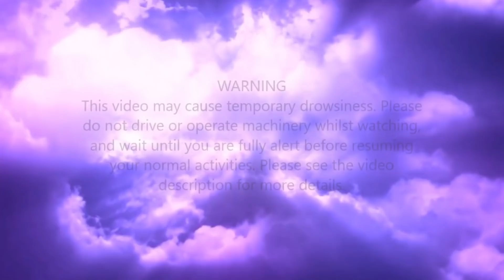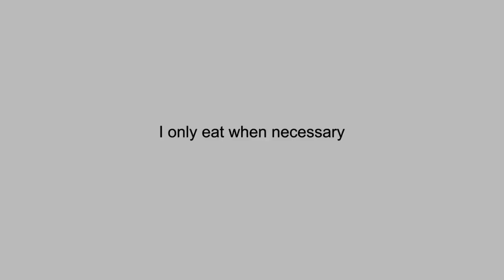Reduce Your Appetite - Flash Screen Subliminal Session - By Minds in Unison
Here is my website address, from where you can download MP3's and videos to help with a wide range of ailments and conditions

FAQ's

Q. How do the flashing affirmations work?

A. The speed of the visual affirmations in the videos make it very difficult for our conscious mind to process them. However, our subconscious mind is extremely sensitive to stimuli, and can absorb and store memories of everything that ever happens to us, including the flash screen affirmations in these videos.

Our subconscious mind records and remembers how we feel and respond to every different situation, so that over time we develop patterns of behaviour that become our ‘normal’ way of dealing with things, and are very difficult to change.

One way to re-programme our responses is to bombard the subconscious with positive affirmations, and trick it into absorbing the information as factual. The subconscious is the memory bank that holds all of our personal information, so the more positive information we can install into it, the greater the positive impact on our thoughts and behaviour.

Q. Do I need to try and read the words?

A. No, just stare at the centre of the screen and allow your subconscious mind to absorb the affirmations.

Q. Will this still work on a small phone or tablet screen?

A. Yes, as long as it’s a screen size that you’re comfortable using, then the effects will not be jeopardised.

Q. How close should I be to the screen?

A. The screen should be at the same distance you would use to watch a regular video.

Q. Do I need to use headphones?

A. It varies. Some people will only have to watch the video once, whereas others may need to watch several times over the course of a few days.

Q. At what volume should I play this video?

Q. What are the messages within this recording?

I resist bingeing on food

I am a strong person

Bingeing on food is bad for me

I can ignore food cravings

I will succeed

I can resist temptation

I am a happy person that is full of motivation

I can resist eating whenever I need to

I am in control of my emotions

I am strong, I am powerful

I only eat when necessary

I always achieve my goals

I control what I eat

I am very strong-minded

I have excellent motivation

I have the willpower to resist temptation

My motivation grows stronger every day

My willpower grows stronger every day

I control the amount of food I eat

I can say no

I am happy, I am strong

I am in total control of the food I choose to eat

I have the willpower to do anything I want to do

I am a strong-minded person

Credit line

Background music/video and sounds: from pond5 in accordance with Copyright Law.